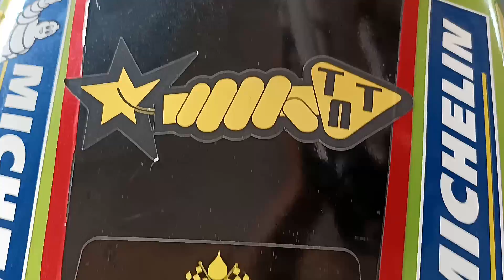A TU PER TU CON MARCO LUCCHINELLI - MISANO, CIRCUITO MARCO SIMONCELLI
Secondo giorno di test a Misano, circuito Marco Simoncelli. Visto che in pista era presente anche Marco Lucchinelli, campione del mondo 1981 nella classe 500cc, in sella alla sua Suzuki, mi ha concesso un'intervista a sguito della quale abbiamo ricordato il grande Sic58.